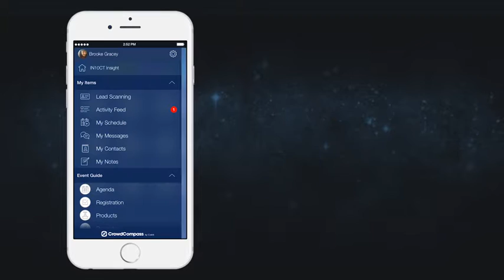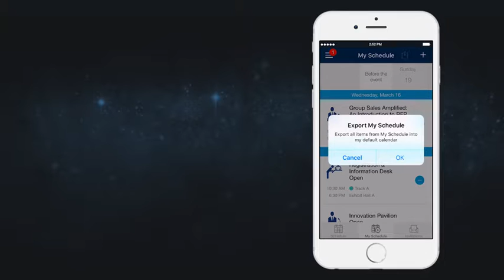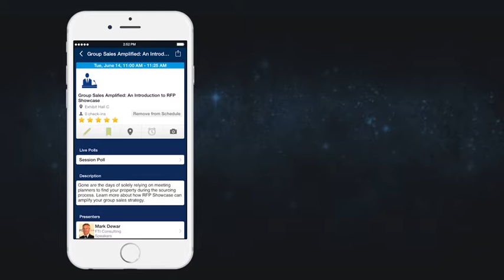Using the Conference App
Back again in 2016, learn about the HAC Rural Housing Conference 2016: Building Rural Housing App!